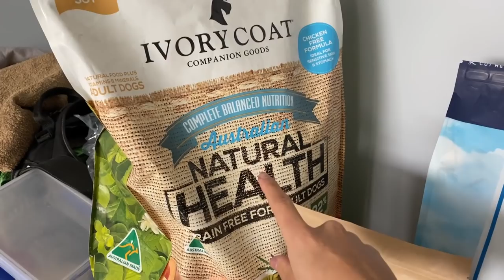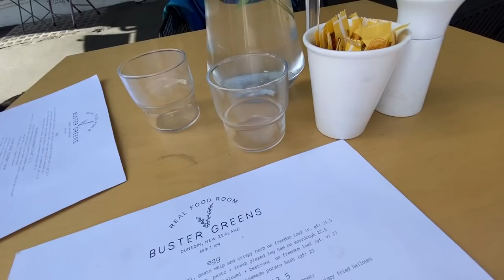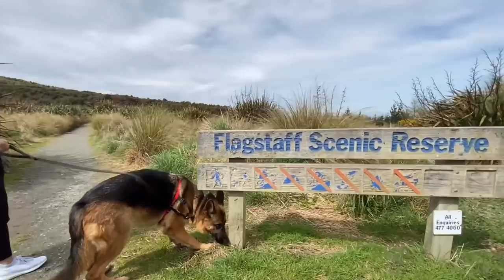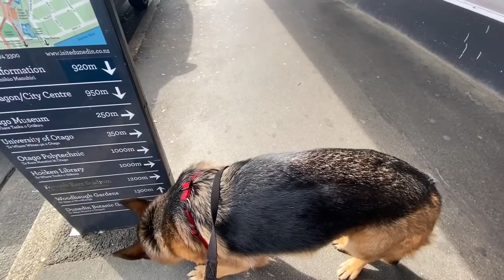Day in the Life of a German Shepherd - Tesla Road Trip [Part 1]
Shadow goes on a road trip to Dunedin (New Zealand) in a Tesla Model X P100D

Activities in this video:
1. Timaru - Tesla Supercharger
2. Pet friendly Airbnb
3. Travel-friendly dog food
4. Walking Shadow in Dunedin City Central
5. Flagstaff Hike
6. Cafe's in Dunedin
7. Rob Roy's Dairy - Ice Cream

Shadow is a pure-breed 2 year old German Shepherd around 38kg with hip dysplasia living in New Zealand.

This is a snippet of what Shadow gets up to on a typical weekend so keep in mind you don't see every single thing he does that day. I skip, fast forward and take out a lot of clips - all you see is 10-20 minutes of a day in his life. These videos are meant to be fun and lighthearted of a German Shepherd living in New Zealand who has a a lot of freedom. He is in no way 'perfectly' trained or is on the 'perfect' diet. I'm still learning every day and improving to provide the best life for Shadow.

Kayno the bullmastiff who appears in these videos is not my dog. He gets fed, walks and receives a lot of love from the family.

Main camera (Sony a6300)
Main Vlog camera (DJI Osmo Pocket)
Mic (RODE Video Micro)

🐶 PRODUCTS I USE FOR SHADOW
Brush (Furminator)
Shampoo (Furminator de-sheeding)
Air-Dried Food (Ziwipeak)
Nail Clippers (similiar)